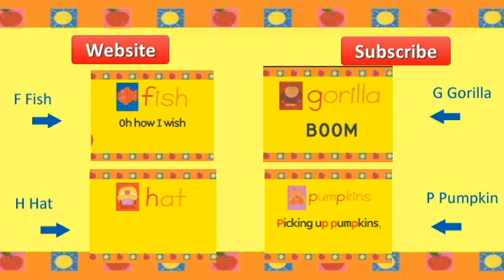Letter K Alphabet Song | Letter Formation, Sound & Song | Kids Phonics Song with Lyrics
K for kite and k says k

If I had a bright new kite
I'd take it on a super flight
The fluffy white clouds I'd let it kiss
Oh what a feeling of amazing bliss!
It would be such a wondrous sight
My kite dancing in the sunlight
Me holding on tight with all my might
To my beautiful bright new kite!